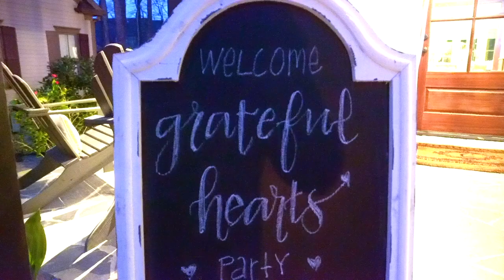Cobb County Real Estate Agent | From Client to Raving Fan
🤔Thinking of Moving to Atlanta, Georgia?
Links to Resources Mentioned in this Video
Have additional questions about living in the Marietta or surrounding area?

⭐️  LOOKING TO BUY A HOME IN MARIETTA? Here are some helpful resources:

👀 Search all of the available homes for sale in the Marietta and Atlanta area

⭐️ LOOKING TO SELL YOUR HOME? Here are some helpful resources.

📌 Download the 90 Things You Can't Neglect When Selling Your Home Guide